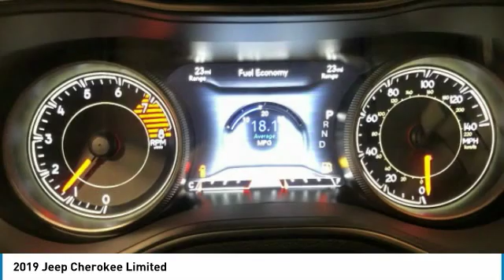2019 Jeep Cherokee KD424192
2019 JEEP CHEROKEE Paramus, NJ
Stock# KD424192

Delivers 27 Highway MPG and 19 City MPG! This Jeep Cherokee delivers a Regular Unleaded V-6 3.2 L/198 engine powering this Automatic transmission. WHEELS: 18  X 7  POLISHED/PAINTED ALUMINUM, VELVET RED PEARLCOAT, TRANSMISSION: 9-SPEED 948TE AUTOMATIC.

*This Jeep Cherokee Comes Equipped with These Options *
QUICK ORDER PACKAGE 26G , TIRES: 225/60R18 BSW TOURING, NORMAL DUTY SUSPENSION, GLOVE BOX W/DAMPED DOOR, ENGINE: 3.2L V6 24V VVT W/ESS, BLACK, PREMIUM LEATHER TRIMMED BUCKET SEATS, 9 AMPLIFIED SPEAKERS W/SUBWOOFER, 3.251 AXLE RATIO, Wheels: 18  x 7  Polished/Painted Aluminum, Vinyl Door Trim Insert.

For a must-own Jeep Cherokee come see us at Chrysler Dodge Jeep Ram of Englewood Cliffs, 100 Sylvan Ave, Englewood Cliffs, NJ 07632. Just minutes away!